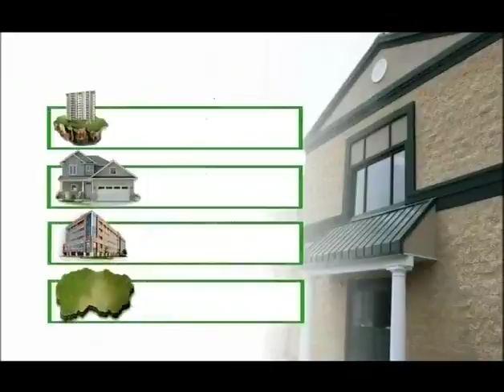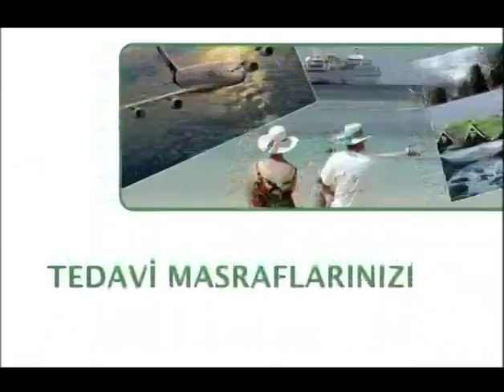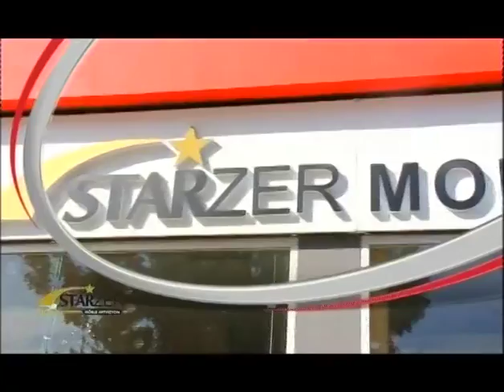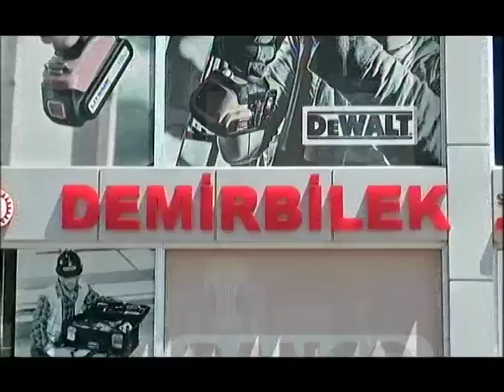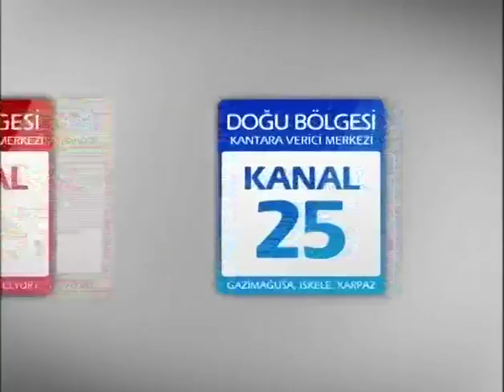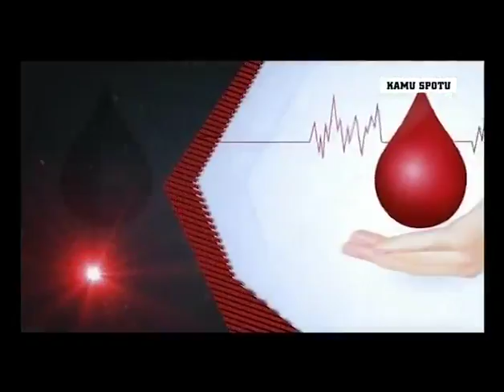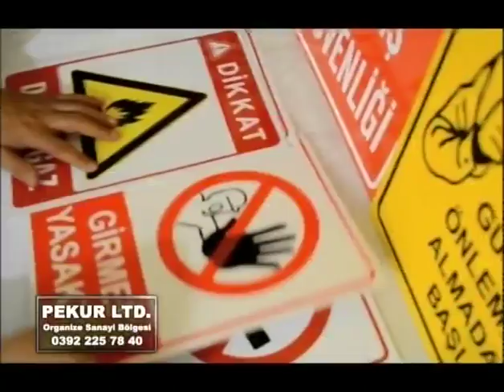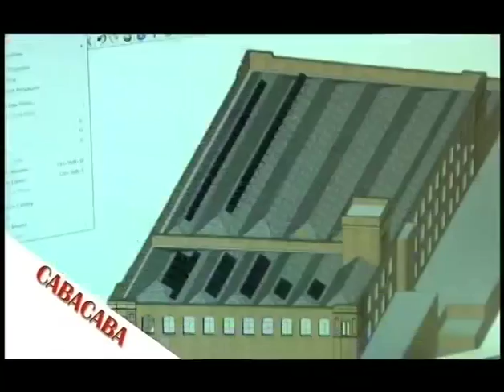28 SUBAT 2017 KIBRIS GUNDEMI